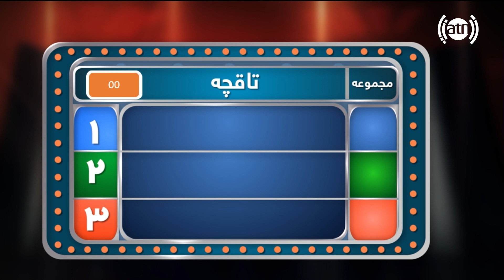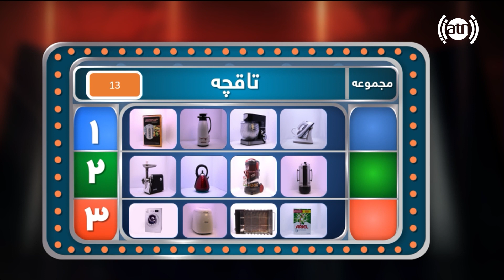Interesting scenes of Del Na Del Game Show: Season 2 - EP4 / برنامه رقابتی دل نا دل: فصل ۲ - قسمت ۴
صحنه های جالب برنامه رقابتی دل نا دل - فصل دوم - قسمت چهارم
Interesting scenes of Del Na Del Game Show - Season 2 - Episode 04